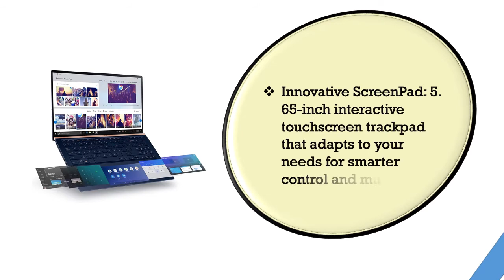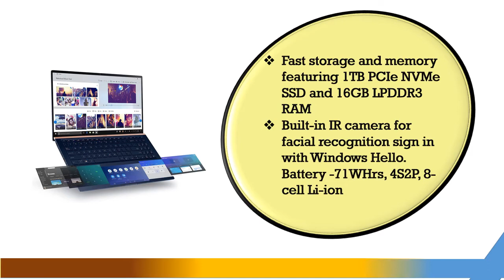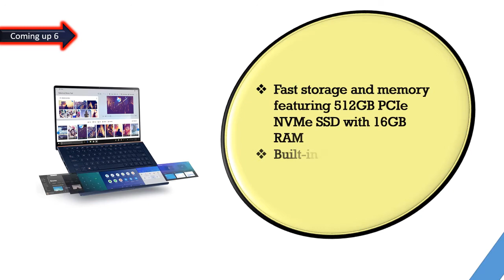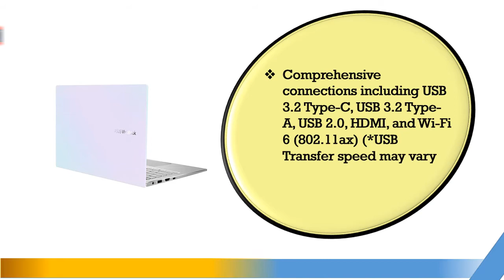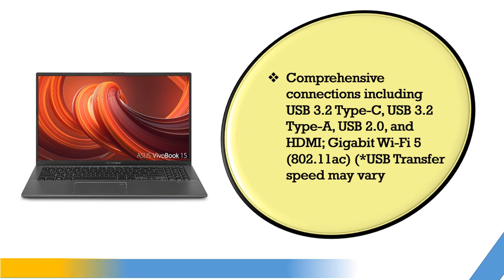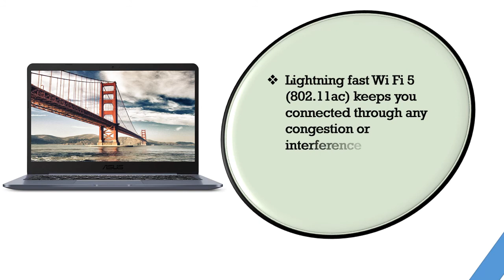Best ASUS Laptop 2021 || Top 10 Best ASUS Laptop 2021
hello viewers, Are you searching the Best ASUS Laptop, yes we made the video about  ASUS Laptop among the whole brand and cheap price, we collect top 06 Best ASUS Laptop on the market that has a special characteristic such as Fast storage and memory featuring 512GB PCIe NVMe SSD and 16GB RAM, Extensive connectivity with HDMI, USB Type C, Wi-Fi 6, Ergonomic backlit keyboard. So viewers click below a description for more details and check the price.

Here are the Top 10 ASUS Laptop  from the video as per serial:

NO-10.ASUS TUF VR Ready Gaming Laptop, 15.6" IPS FHD:

NO-09. Asus ZenBook 15 Ultra-Slim Laptop 15.6” FHD NanoEdge Bezel:

NO-8. 2020 ASUS VivoBook 15 15.6 Inch FHD 1080P Laptop:

NO-7. Asus ZenBook 13 Ultra-Slim Laptop 13.3” Full HD NanoEdge Bezel:

NO-6. ASUS VivoBook S13 Thin and Light Laptop, 13.3” FHD Display:

NO-5. ASUS Chromebook Flip C434 2 in 1 Laptop, 14" Touchscreen FHD 4-Way:

NO-4.ASUS F512DA-EB51 VivoBook 15 Thin And Light Laptop, 15.6” Full HD:

NO-3.ASUS VivoBook 15 Thin and Light Laptop- 15.6” Full HD:

NO-2.ASUS UX534FTC-AS77 ZenBook 15 Laptop, 15.6” UHD 4K NanoEdge Display:

NO-1.ASUS Laptop L406 Thin and Light Laptop, 14” HD Display: